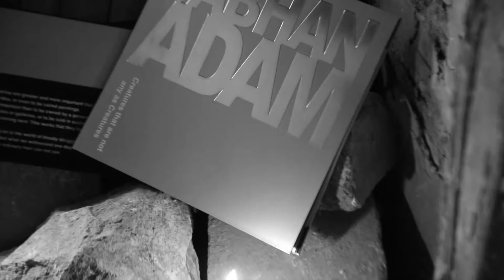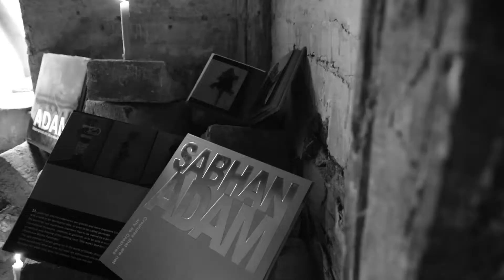Q - Dancing with Sabhan Adam Paintings